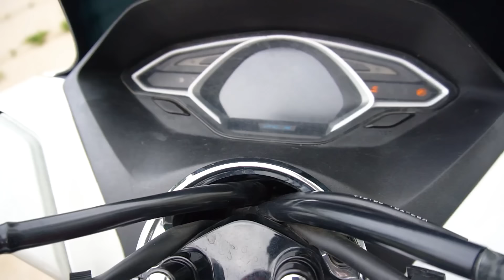SpiderPapu Morning Routine Spiderman Parody [ Fandub Español ]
Fandub Español SpiderPapu Morning Routine Spiderman Parody